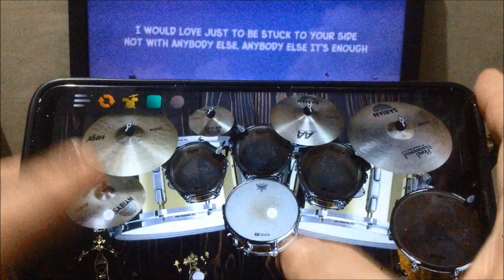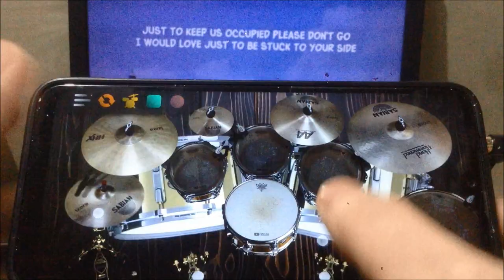REX ORANGE COUNTY - THE SHADE | Real Drum App Covers by Raymund